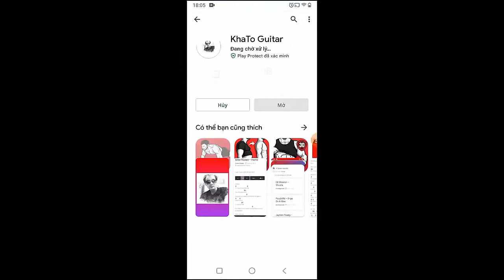Kehlani - Everything | Guitar Tutorial